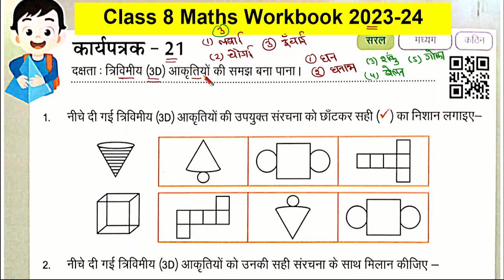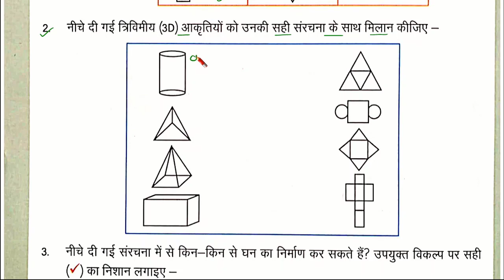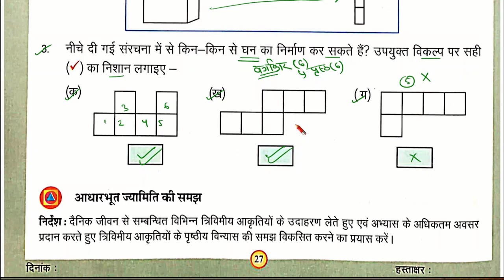कार्यपत्रक 21 गणित कक्षा 8 | kaksha 8 ganit karypatrak 21 | worksheet 21 ganit kaksha 8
kaksha 8 ganit karypatrak 21
worksheet 21 ganit kaksha 8
new workbook 2123-24 class 8 math
कक्षा 8 गणित वर्कबुक 2124
प्रखर दो ब्रिज कार्यपुस्तिका गणित कक्षा 8
woksheet 21 kaksha 8 ganit
class 8 math worksheet 21
class 8 ganit karya patra 21
worksheet 21 kaksha 8 ganit
kaarypatrak 21 kaksha 8 ganit
कार्यपत्रक 21 कक्षा 8 गणित
karypatrak 21 ganit kaksha 8
kaksha 8 ganit workbook

workbook english
workbook 5
workbook 5th class

कक्षा 8 गणित कार्यपत्रक 21 | kaksha 8 ganit karypatrak 21 | Maths worksheet 21 | Maths Workbook 2024

कक्षा आठवीं 2123 कार्यपत्रक 21
गणित कार्यपत्रक 21
कक्षा आठवीं की गणित कार्यपत्रक 21
कक्षा आठ का गणित का कार्य पत्रक 21
कक्षा 8 गणित कार्यपत्रक एक पेज नंबर 21
गणित का कार्यपत्रक उत्तर सहित
आठवीं की कार्यपुस्तिका
आठवीं की गणित की कार्यपुस्तिका
kaksha 8 ganit ki kariyepustika
ganit worksheet
kaksha 8 ki karypustika
kaksha 8 ki ganit ki karya pustika Uttar sahit
kaksha aathvin ganit karya pustika page number 21
kaksha 8 ganit karya Patra 21
aathvin ki ganit ka karya Patra 21
karya Patra 21
worksheet number panch
karya patrak number 21
new karya pustika
ganit ki nai karya pustika

prakhar karpustika गणित कक्षा 8 आकलन 2

क्लास 8 गणित प्रखर कार्यपुस्तिका आकलन 5,6,7,8 पेज

prakhar karpustika ganit kaksha 8 aakalan 2 page no. 100

प्रखर कार्यपुस्तिका गणित कक्षा 8 आकलन 2 पेज 1
prakhar workbook maths class 8 akalan 2 page 10
class 8 ganit prakhar karya pustika akalan